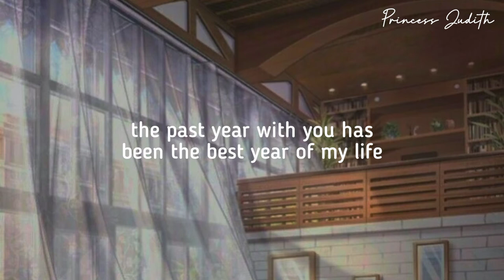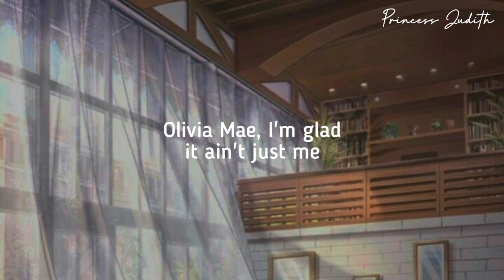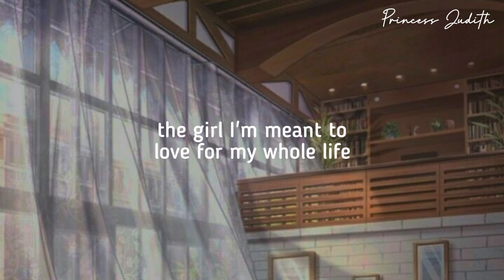[LYRICS] Brett Young — Olivia Mae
hi, if you're done watching this lyric video, don't forget to support the artist:

Song: Olivia Mae
Artist: Brett Young

image credit: Pinterest
audio belongs to the owner.

most of the songs I upload here are my favorite. so this channel is basically like my playlist. hope you enjoy, have a nice day (◕ᴗ◕✿).

cheers,
Princess Judith.

i'm a sucker for country song 👍🏻